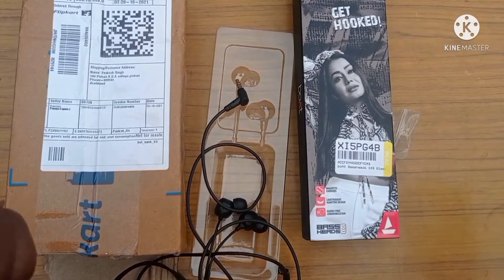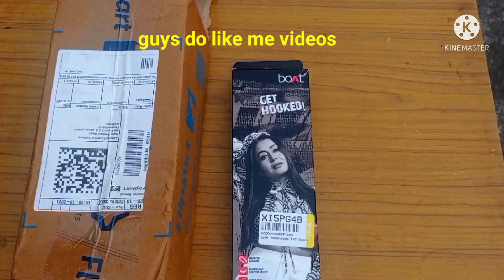best quality earphone for music lovers and gamers under 500 || boat basshead 103 || review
best earphone for music lovers and gamers
 under 500 ||boat basshead 103 || review

hello guys

thank u

topic coverd :-

1) quality of the product
2) price
3)review